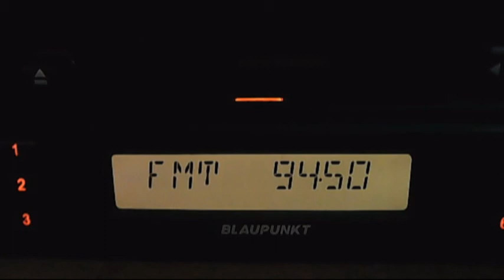fm dx trt1 mahia dag tropo unstable 23:12